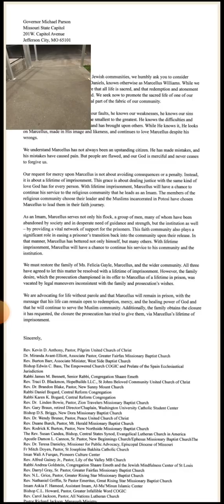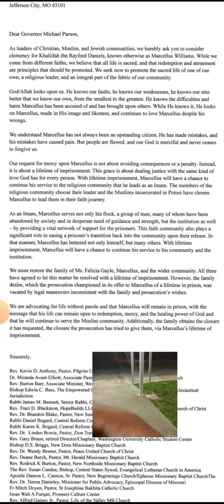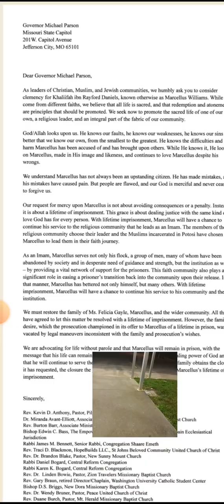THE MARCELLUS WILLIAMS STORY EXPLAINED BETTER THAN ANYONE ON YOUTUBE!